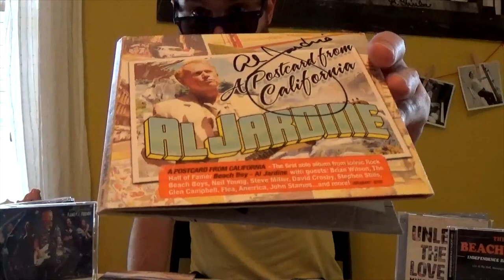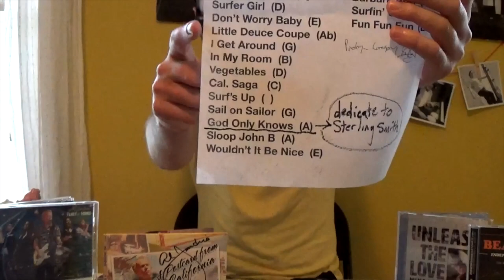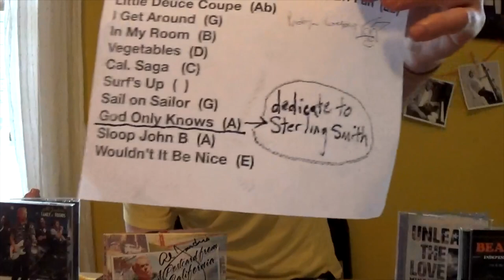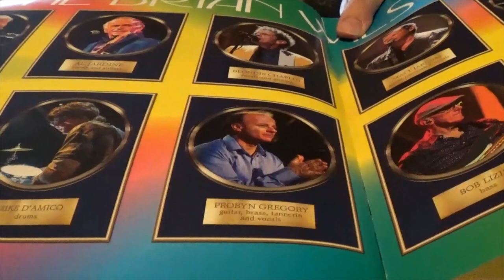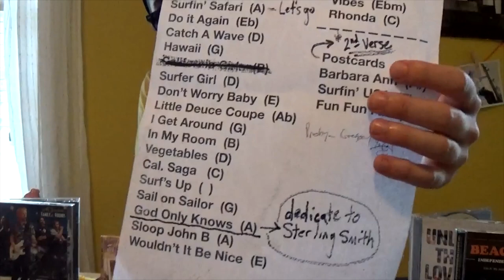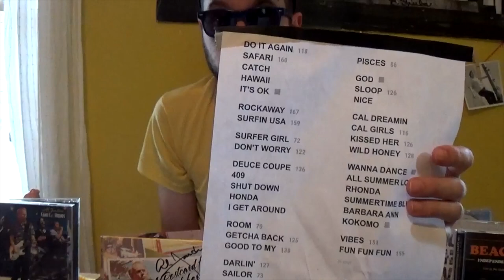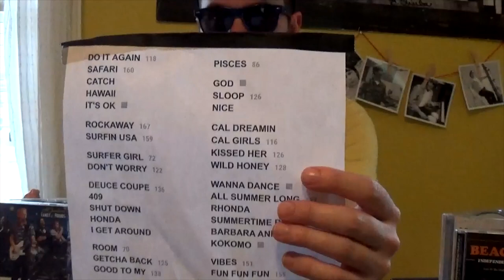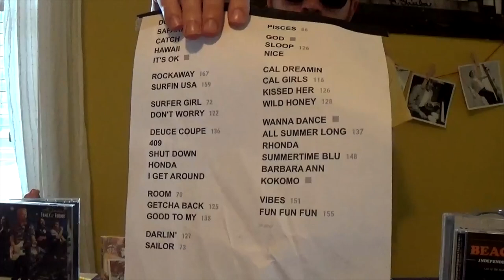Beach Boys and Al Jardine's Endless Summer Band 2023 Concert Reviews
In August of 2023, I was lucky enough to see both Al Jardine & His Endless Summer Band and The Beach Boys (Mike and Bruce) in concert. Two very fun experiences all told!

Al Jardine was playing (sans Carnie & Wendy Wilson) in his hometown of Lima, OH.  It was a very unique show with some surprising cuts and a great backing band. I got the chance to meet Matt Jardine, Probyn Gregory, and Bobby Figueroa as well; all three very kind fellows.

Mike and Bruce were playing in Salamanca, NY and it was quite a show! A fun, upbeat set with an energetic new drummer and a willing young audience went a long way. I show off the t-shirts I purchased as well.

I have setlists and photos to share as well.